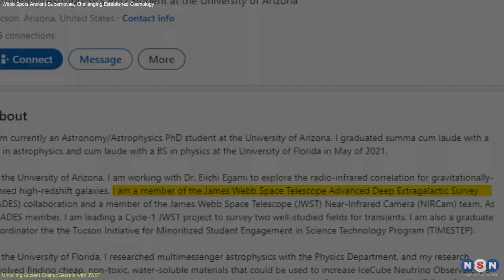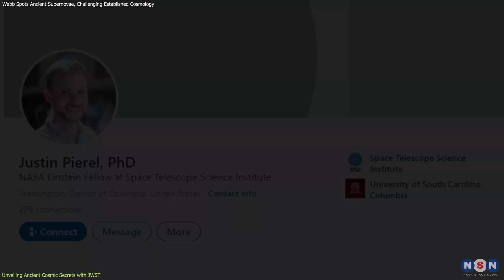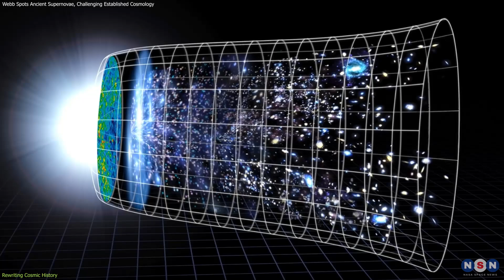NASA's James Webb Telescope Unravels Ancient Supernova Secrets!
Join us as NASA's James Webb Space Telescope (JWST) takes us back in time to witness the universe’s formative years through the eyes of ancient supernovae. Discover how these celestial explosions are challenging our understanding of cosmic evolution and providing unprecedented insights into the universe's expansion. Don't miss this journey into the deep cosmos, where each discovery reshapes our view of the universe’s vast history

Chapters:
00:00 Introduction
00:37 Unveiling Ancient Cosmic Secrets with JWST
03:18 Cosmic Candles and Dark Energy
04:39 Rewriting Cosmic History
07:58 Outro
08:10 Enjoy